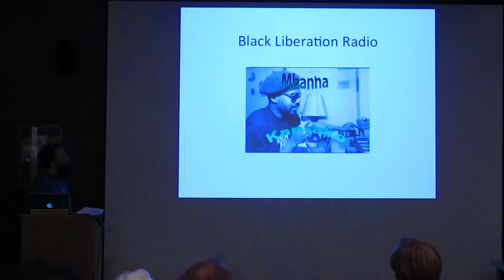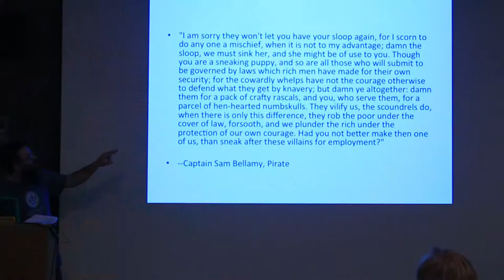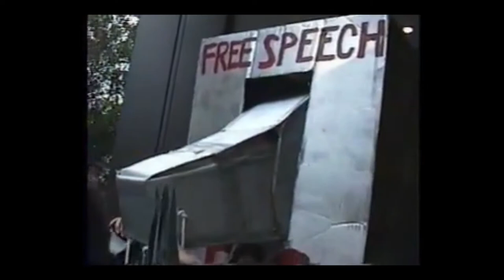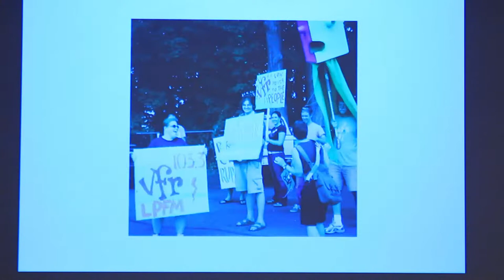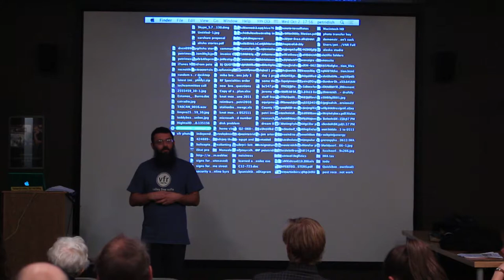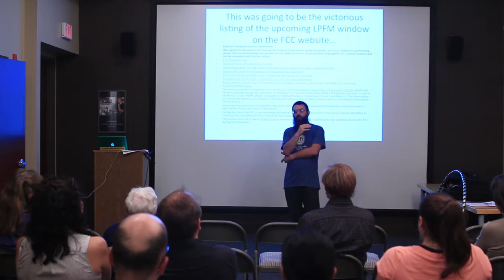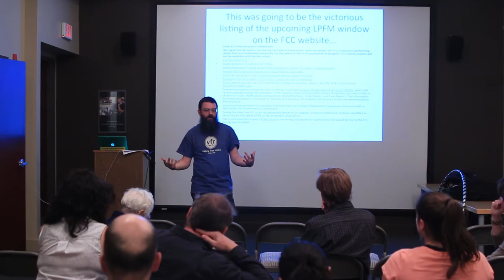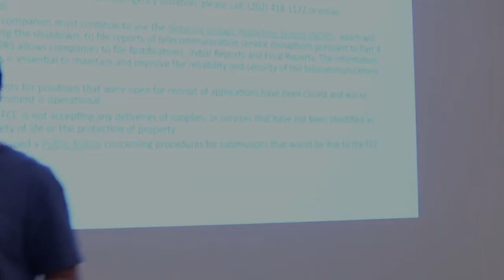"How to Pirate Radio Activists Changed the Laws to Open up the Airwaves" a talk by Pete Tridish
In the late 1990s, a movement emerged of more than 1,000 pirate broadcasters around the USA, in civil disobedience against the corporate ownership of the main media outlets. This lecture examines what the low-power FM struggle communicates about social change, through political and technological action.

Pete Tridish is a radio engineer and media activist, who has worked with hundreds of community groups to build radio stations and change the laws to create opportunities for ownership of stations by social justice organizations.